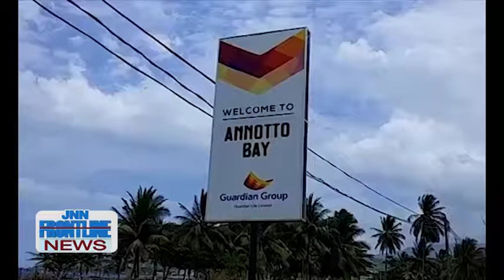JNN FRONTLINE NEWS MAY 11, 2020 CARE PACKAGES STOLEN